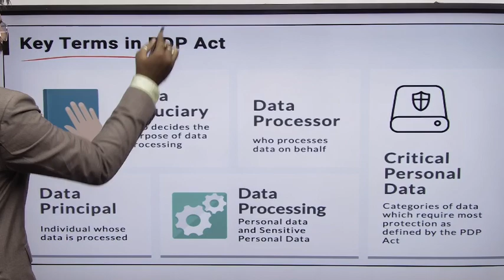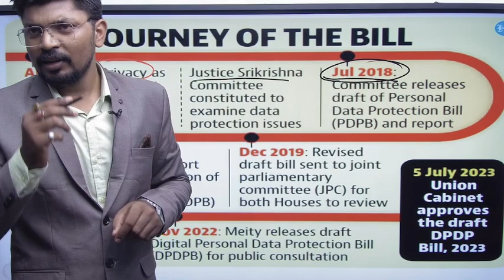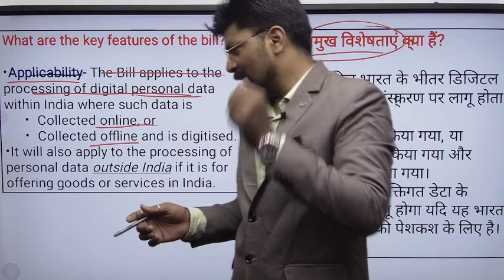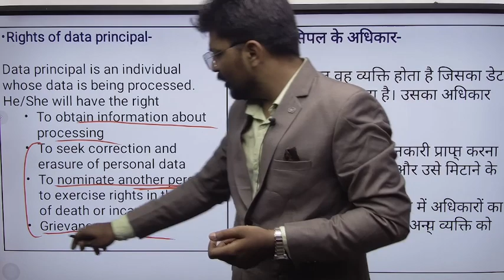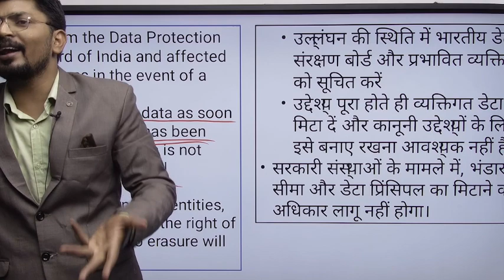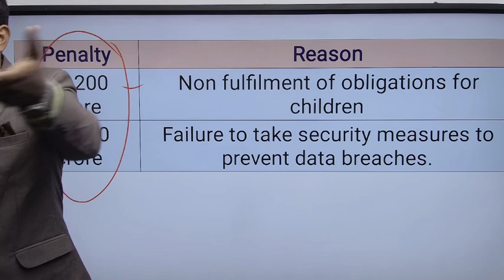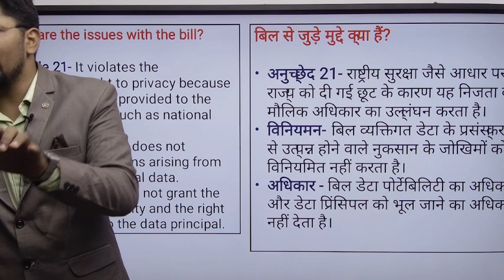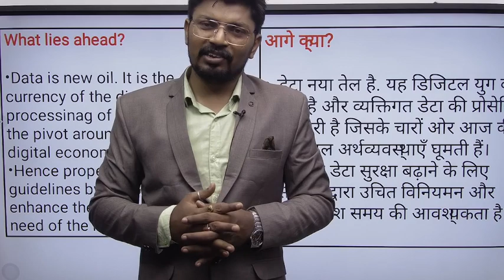The Digital personal data protection bill 2023|| PRAM IAS